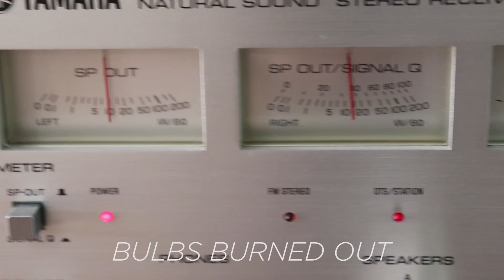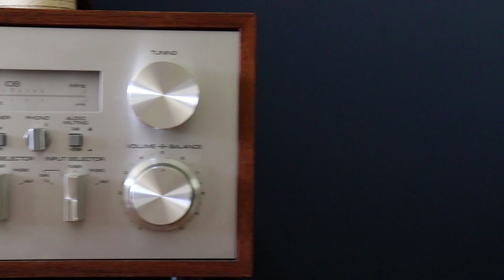Fixing Scratchy Knobs and Burned out Bulbs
I do some work on my YAMAHA CR-1020 vintage receiver. I had to replace the bulbs and fix the scratchy knobs. These are pretty common problems for older receivers that you can fix to make your receiver good as new.